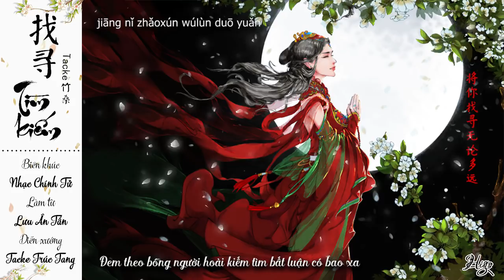Vietsub || Tìm kiếm - Tacke Trúc Tang | 找寻 - Tacke 竹桑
Mang chấp niệm một đời tìm kiếm
Ánh mắt ai mòn mỏi ngóng trông
Bóng dáng nào trong tim lay động
Chắng sợ bạc đầu vẫn nhớ mong

. Khúc: 找寻 | Tìm kiếm
. Biên khúc/ hậu kỳ: 乐正子| Nhạc Chính Tử
. Làm từ: 刘恩汛 | Lưu Ân Tấn
. Diễn xướng: Tacke 竹桑 | Tacke Trúc Tang
《 找寻 》

 作曲 / 编曲 / 後期: 乐正子

 作词: 刘恩汛

 演唱: Tacke 竹桑

 海报: 洛汐幽

 看望眼欲穿的湖面

 月下倒映出你的脸

 随那缭缭升起的云烟

 将你找寻 无论多远

 多少磨难艰险

 穿越悬崖深渊

 你的眼透过黑夜的不眠

 来我身边

 等著你看见我的容颜

 也不怕平添白发三千

 寂寞月色不能隔断我心的思念

 走过荒原 你就会出现

 多少磨难艰险

 穿越悬崖深渊

 来我身边

 走过荒原

 你就会 出现